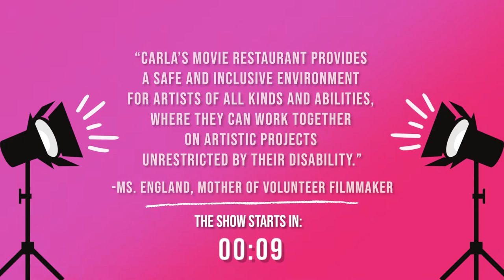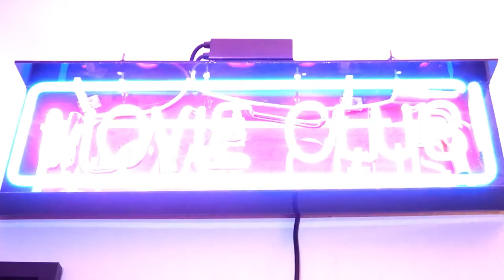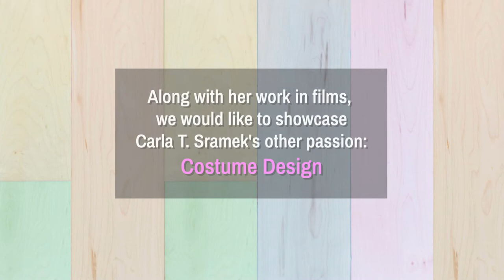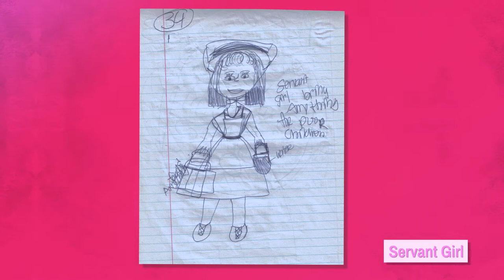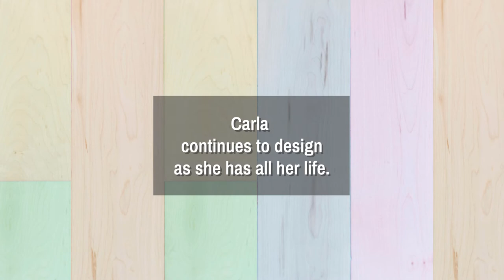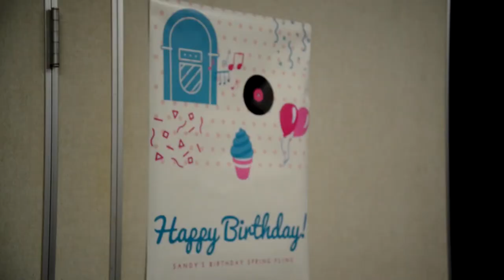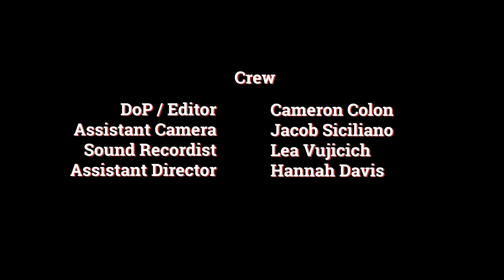Carla's Movie Restaurant Pop-Up Event - The Art of Carla Sramek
Welcome to the third online pop-up event by Carla’s Movie Restaurant! This pop-up is centered around the art of our founder Carla Sramek.

In this event we are showing the Sandy's Series in full. These films were co-written by Carla herself and Taylor Windle.

The creation of these films served as both an artistic outlet for Carla and her team but also as a therapeutic safe space where her fictional character Sandy got to do things
that Carla would like to do but needed this aesthetic distance to achieve

The films’ final forms are intended to not only entertain audiences, but drive home CMR’s message that artistic spaces should be inclusive to people with all sorts of abilities. We all have stories like Sandy’s to tell!

Program with Time Stamps:

00:54 - Intro

02:11 - “Sandy's Date” with intro by composer Jacob Siciliano

07:48 -  "Sandy's Golf Date" with

15:40 - Intermission

16:02 - A Showcase of Carla's Costume Designs

19:00 - Introducing our new host Josh Lockwood-Wewar

19:48 - "Sandy's Birthday" with intro by director Taylor Windle

28:40 - Outro

Carla’s Movie Restaurant is a 501(c)(3) non-profit organization devoted to supporting emerging artists and individuals of all abilities. CMR showcases films and artwork at in-person and online pop-up events.

We would like to thank all the artists involved in the creation of this online event, as well as viewers like you. Thanks for stopping by!